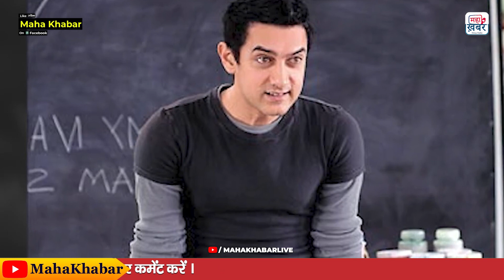Amir Khan के साथ फिर नजर आएंगी Fatima Sana Shaikh comedy drama film में दिखेगी रील बाप-बेटी की जोड़ी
बॉलीवुड के मिस्टर star  आमिर खान फिल्म 'सितारे जमीन पर' के साथ बॉलीवुड में वापसी करने के लिए पूरी तरह तैयार हैं। कुछ दिन पहले उन्होंने खुलासा किया था कि वह अपनी आगामी फिल्म में अभिनय के साथ-साथ निर्माण के लिए भी तैयारी कर रहे हैं। इस फिल्म के अलावा आमिर के life line  में कई सारी फिल्में हैं। एक niiiimrata के तौर पर आमिर ने एक नया प्रोजेक्ट लॉक कर लिया है। कथित तौर पर, वह अपनी फिल्म 'दंगल' की को-स्टार फातिमा सना शेख के साथ फिर से वापस आ रहे हैं।

Bollywood's Mr. Star Aamir Khan is all set to make a comeback in Bollywood with the film 'Sitaare Zameen Par'. A few days ago, he had revealed that he is preparing for acting as well as producing his upcoming film. Apart from this film, Aamir has many films in his life line. As a niiimrata, Aamir has locked a new project. Reportedly, he is getting back together with his 'Dangal' co-star Fatima Sana Shaikh.